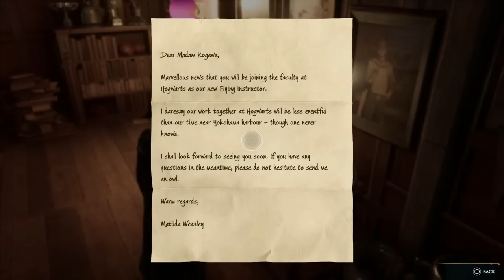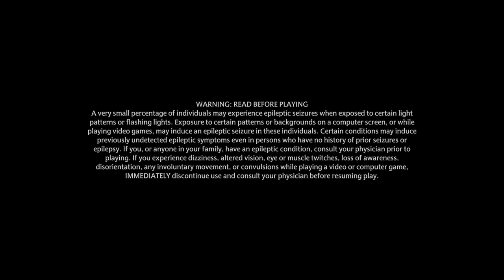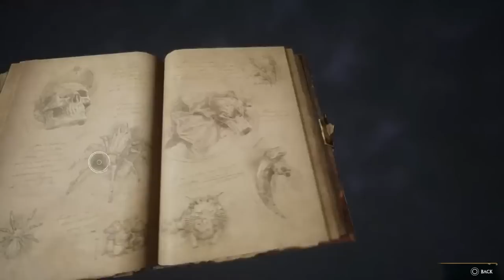Hogwarts Legacy - 100% Let's Play Part 5 [PS5] (Hard)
Part 5 of our Hogwarts Legacy 100% Platinum Trophy Let’s Play on PS5.

Thanks for checking out my Hogwarts Legacy Let's Play! If you like the content I make, please consider becoming a Patron.